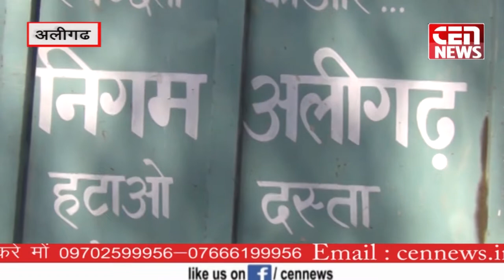अलीगढ़ के नवागत कमिश्नर ने अधिकारियों को साथ लेकर जिला अस्पताल का निरीक्षण किया